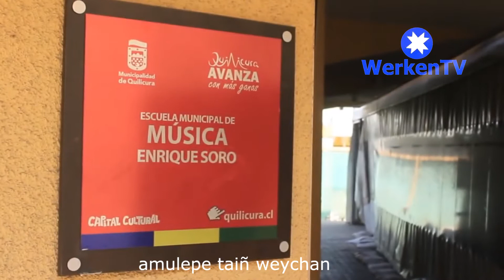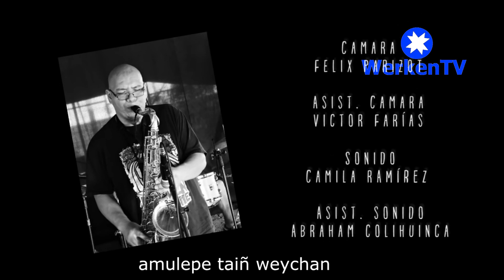el jazz de los olvidados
Trabajo audiovisual de abraham colihuinca h. y sus compañeros en santiago waRia.